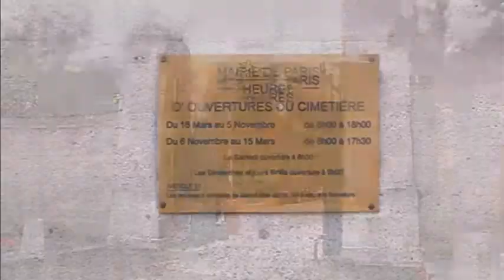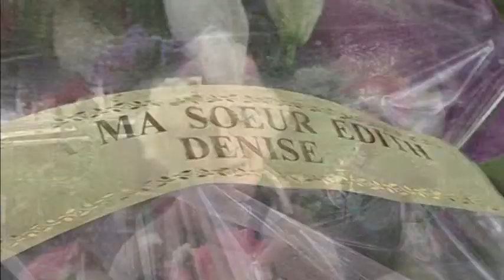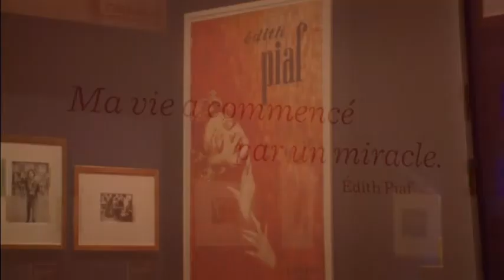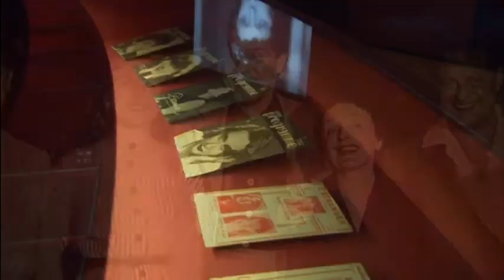15-12-19 Centenary of Edith Piaf celebrated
Published (UTC):
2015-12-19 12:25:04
Length:
04:53

The centenary of the birth of French chanteuse Edith Piaf is celebrated on Saturday (December 19).

SHOWS:
PARIS, FRANCE (OCTOBER 10, 2013) (REUTERS - ACCESS ALL)
1. EXTERIOR OF PERE LACHAISE CEMETERY
2. PLAQUE WITH INFORMATION ON OPENING HOURS OF CEMETERY
3. VISITORS IN FRONT OF GRAVE OF FRENCH SINGER EDITH PIAF
4. PIAF'S GRAVE COVERED WITH FLOWERS
5. SASH ON BOUQUET OF FLOWERS READING (French): '50 YEARS ALREADY, THE FRIENDS OF EDITH PIAF'
6. PLAQUE NEAR GRAVE WITH A QUOTE FROM EDITH PIAF READING: (French) "GOD REUNITES THOSE WHO LOVE EACH OTHER"
7. PIAF'S GRAVE COVERED WITH FLOWERS
8. EDITH PIAF'S SISTER DENISE GASSION TALKING TO FRIENDS
9. (SOUNDBITE) (French) EDITH PIAF'S HALF-SISTER, DENISE GASSION, SAYING:
"Of course, 50 years means something. She offered herself so much to her audience that it does not surprise me, you see, that people still love her today. She said she wanted to die on stage like Dalida. And it is almost what she did. She would arrive, escorted by two people, she would sit down, someone would take off her slippers, she would put on her shoes and she would go on stage like that. That was Edith Piaf. She was suffering but she offered herself entirely to her audience."
10. RIBBON ON BOUQUET OF FLOWERS READING (French): 'TO MY SISTER EDITH, DENISE'
11. FANS LAYING FLOWERS NEAR GRAVE
12. FANS LOOKING ON
13. FANS TAKING PICTURES IN FRONT OF GRAVE
14. TOMBSTONE WITH EDITH PIAF'S REAL NAME
15. POSTER ON WALL ABOUT THE 50TH ANNIVERSARY OF EDITH PIAF'S DEATH
PARIS, FRANCE (ORIGINALLY 4:3) (FILE - OCTOBER 9, 1962) (REUTERS - ACCESS ALL)
16. FRENCH SINGER EDITH PIAF AND THEN FUTURE HUSBAND THEO SARAPO WALKING UP TOWN HALL STAIRS SURROUNDED BY CROWDS
17. VARIOUS OF PIAF HUGGING AND KISSING SARAPO
18. PIAF SIGNING REGISTER
19. CROUD OUTSIDE CHURCH
20. PIAF BLOWING KISSES TO CROWD ON ARRIVAL AT CHURCH WITH SARAPO
21. GIANT CHANDELIER IN CHURCH
22. VARIOUS OF ARCHBISHOP PLACING BAND ON HEADS OF COUPLE
23. PIAF AND SARAPO WALKING ARM-IN-ARM, PETALS BEING THROWN
PARIS, FRANCE (ORIGINALLY 4:3) (FILE - OCTOBER 13, 1963) (REUTERS - ACCESS ALL)
24. VARIOUS OF COFFIN SURROUNDED BY FLOWERS AND OTHER TRIBUTES
25. WREATH
PARIS, FRANCE (ORIGINALLY 4:3) (FILE - OCTOBER 14, 1963) (REUTERS - ACCESS ALL)
26. PEOPLE WAITING OUTSIDE CEMETERY
27. VEHICLES WITH WREATHS
28. HEARSE ARRIVING
29. CORTEGE ENTERING THROUGH CEMETERY GATES
30. COFFIN CARRIED FROM HEARSE
31. SARAPO WALKING BEHIND COFFIN
32. CEREMONY AT CEMETERY
PARIS, FRANCE (APRIL 17, 2015) (REUTERS - ACCESS ALL)
33. VARIOUS OF PHOTOGRAPHS OF FRENCH SINGER, EDITH PIAF
34. VISITORS WALKING AROUND EXHIBITION
35. POSTER OF PIAF
36. GOLDEN VINYL
37. POSTER OF PIAF
38. QUOTE FROM PIAF (French): "MY LIFE BEGAN WITH A MIRACLE"
39. POSTER OF PIAF WITH THE TITLE OF ONE OF HER FAMOUS SONGS "LA FOULE" ("THE CROWD")
40. POSTER AND PHOTOGRAPH OF PIAF
41. FRONT OF PIAF'S LITTLE BLACK DRESS
42. VISITOR LOOKING THROUGH GLASS CABINET CONTAINING PICTURES OF PIAF
43. FRENCH NEWSPAPER "FRANCE DIMANCHE" WITH HEADLINE READING (French): EDITH PIAF: "TRUE HAPPINESS BEGINS AT 40"
44. VARIOUS OF PIAF ON COVER OF "MON PROGRAMME"
45. PHOTOGRAPH WHICH PIAF KEPT IN HER VANITY CASE OF HER AND FRIENDS
46. PIAF'S VANITY CASE
47. SEWING KIT INSIDE PIAF'S VANITY CASE
48. BACK OF PIAF'S LITTLE BLACK DRESS
49. VARIOUS OF PHOTOGRAPH OF EDITH PIAF
50. PHOTOGRAPH OF EDITH PIAF AND FRIENDS IN CAR
51. SIGN ON WALL READING (French): "A LEGEND"
52. LARGE PHOTOGRAPH OF PIAF